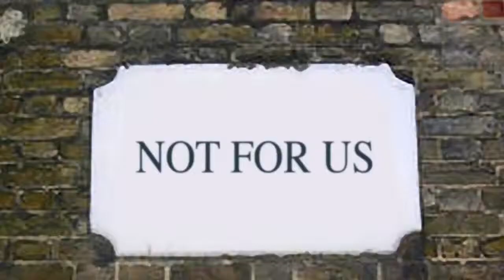Goteki - Shuriken (Official Music Video)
Official music video for 'Shuriken' by Goteki, from their 2011 album 'Santa Muerte', available from all digital outlets and on CD from RebCo Records.